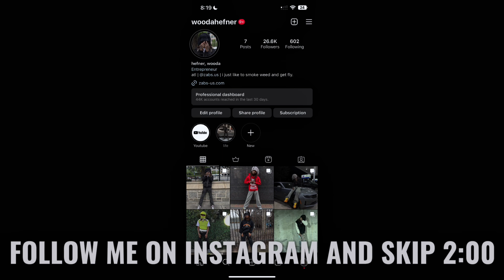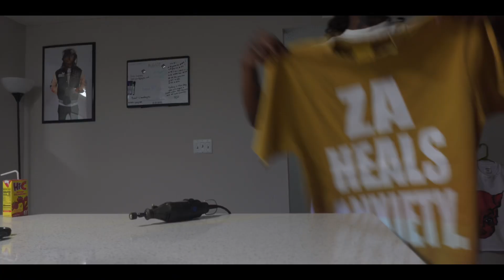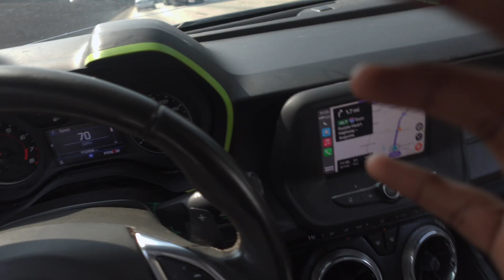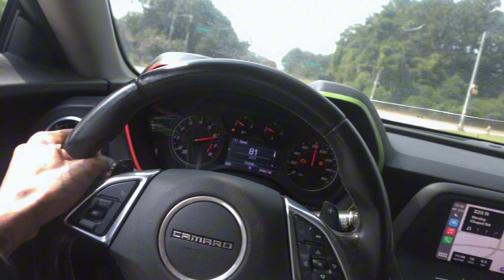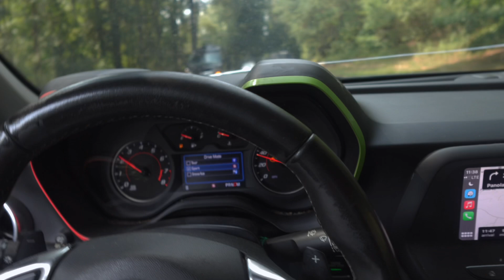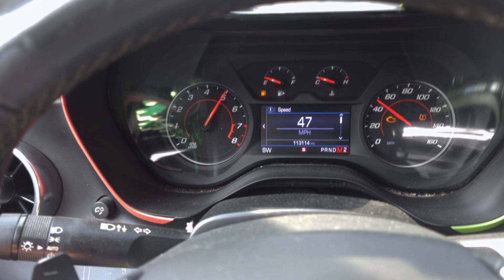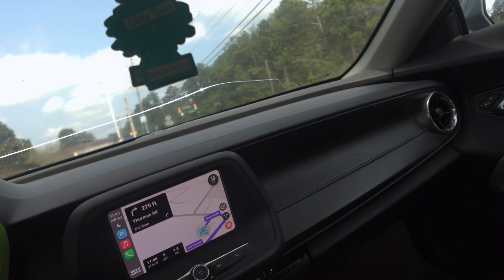We Went GHOST FOR GHOST at 12pm …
INSTAGRAM ~ @WoodaHefner ✔️